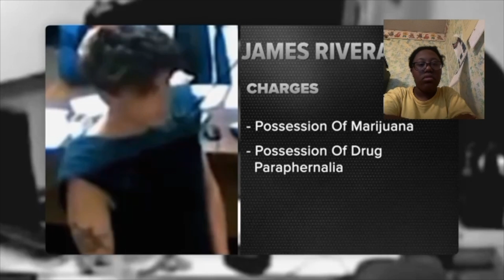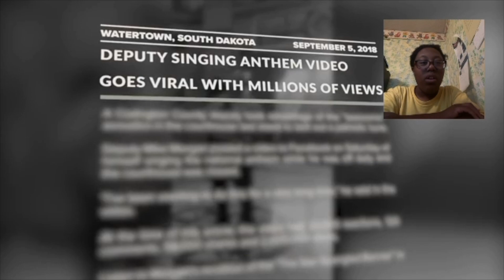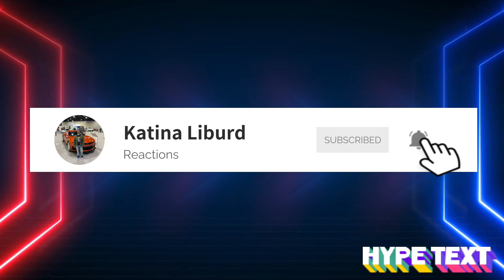CourtCam:Top Best Courtroom Musical Moments Reaction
This video is about CourtCam:Top Best Courtroom Musical Moments   reaction

CourtCam:TopBestCourtroomMusicalMomentsreaction KLFamily KL-Squad